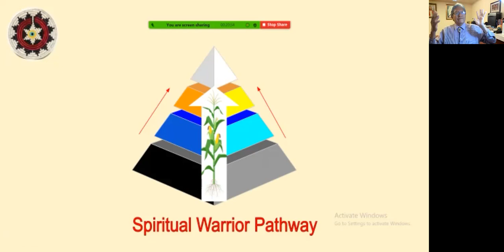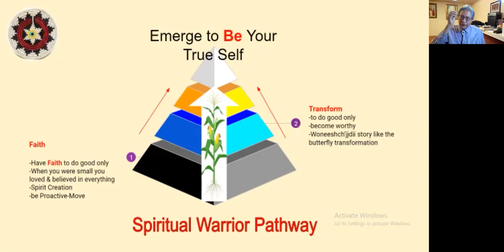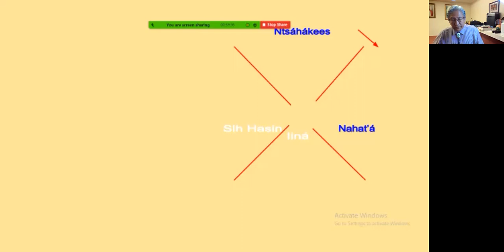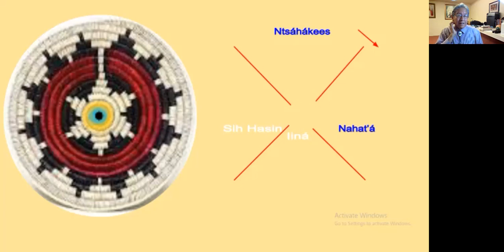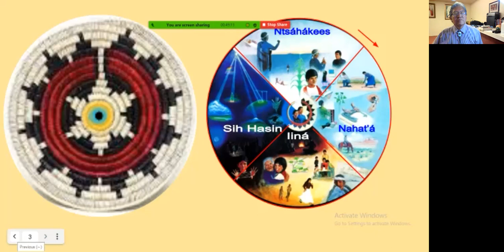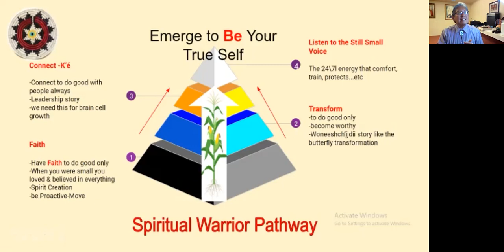Spiritual Warrior Pathway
This video is about who you really are and once you connect you are free to connect and enjoy all of life.